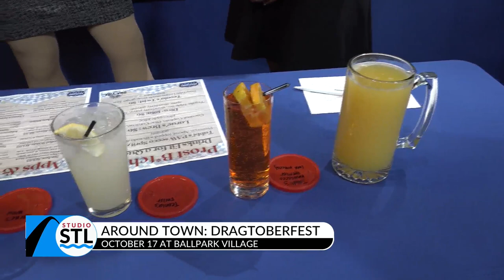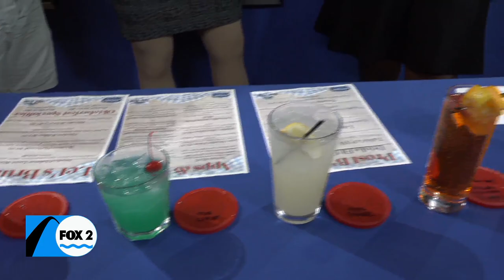Ballpark Village hosting DRAGtoberfest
PROST! Drag brunch is back, so grab your lederhosen and head to Bally Sports Live! For DRAGtoberfest on Sunday, Oct. 17! This event is sure to be a real winner complete with drag performances, mimosa steins, brunch menu, Oktoberfest eats, photo ops, & more! Tickets are sold by table starting at $20 per person, each ticket includes a complimentary themed cocktail. Capacity is limited, so get your tickets now!